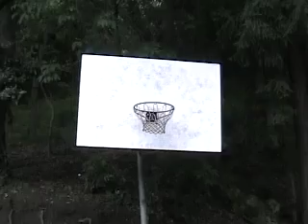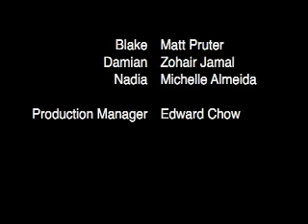Reminiscence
This award-winning film tells of two roommates, who recall their experiences in Bowles Hall during their first year at Cal.